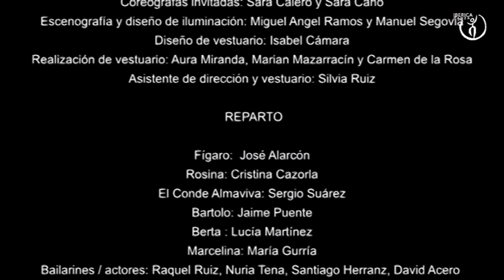Trailer Ibérica de Danza- FÍGARO, barbier van Sevilla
Naar aanleiding van het 25-jarig jubileum van Ibérica de Danza vond in maart 2019 in Madrid de première plaats van deze uitbundige productie, die het gezelschap in haar meest uiteenlopende Spaanse dansstijlen laat zien. Dinsdag 19 november in het Isala Theater in Capelle aan den IJssel